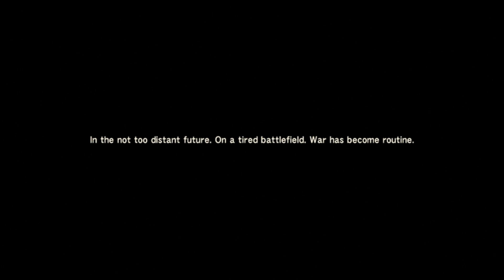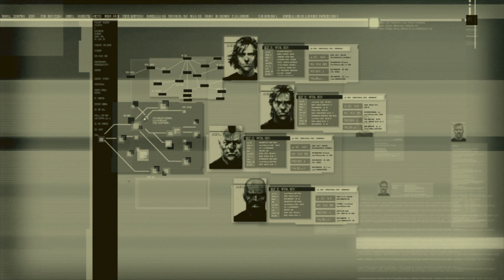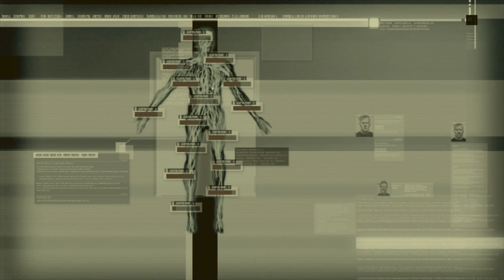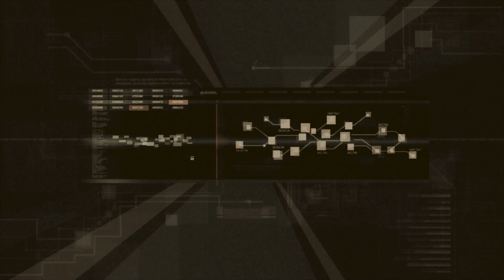Metal Gear Solid 4: Guns of the Patriots | Act 1: Liquid Sun [BIG BOSS HARD]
Live casual playthrough of MGS4: Guns of the Patriots on Big Boss Hard Difficulty. All flashbacks viewed.

Metal Gear Solid 4: Guns of the Patriots is a 2008 action-adventure stealth video game developed by Kojima Productions and published by Konami for the PlayStation 3. It is the sixth Metal Gear game directed by Hideo Kojima. Set five years after the events of Metal Gear Solid 2: Sons of Liberty,[b] the story centers around a prematurely aged Solid Snake, now known as Old Snake, as he goes on one last mission to assassinate his nemesis Liquid Snake, who now inhabits the body of his former henchman Revolver Ocelot under the guise of Liquid Ocelot, before he takes control of the Sons of the Patriots, an A.I. system that controls the activities of PMCs worldwide. The game was released on June 12, 2008.